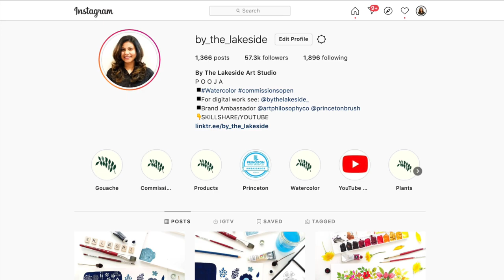Watercolor Tutorial | How to paint fresh, summer bouquet | Paint roses, dahlia, peonies, ranunculus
In today’s video we are going to paint a beautiful, warm summer bouquet with tightly arranged flowers. We will paint loose style, effortless impressions of various flowers such as roses, peonies, ranunculus, poppies, wildflowers and lots of foliage around them!

If you give decide to give this a go do tag me on my instagram account @by_the_lakeside, so I can share your beautiful work for everyone to see!

Lastly, if you have been watching my videos but not yet subscribed to my channel, then please hit that red subscribe button and the bell icon which will notify you of my new watercolor tutorials!
Supplies:
-Paper: Art Philosophy Watercolor Block 8.5x11 Inches @ArtPhilosophy
-Brushes: @PrincetonbrushCo Neptune Travel Round 6, Heritage Round 6, Heritage Round 0
-Paints: Art Philosophy Artist Grade Tubes , Daniel Smith Extra Fine Watercolor Tubes.

Information about Skillshare Classes to learn florals and leaves in detail:
1. Watercolor Iceland Poppies:
In this class we paint pastel colored bright Iceland Poppies - Step-by-Step.
2. 10 Types of Watercolor Flowers:
Through this class you will be able to paint:

1. 3 petal flowers
2. 4 petal flowers
3. 5 petal flowers
4. Poppies
5. Tulips
6. Coneflowers
7. Lavender
8. Roses
9. Anemones
10. Peonies
3. 20 Types of Watercolor Leaves:

In this class you will paint with me 20 different types of leafy branches to make your own set of leaves to refer to. The leaves you will learn to paint in this class will help you design greeting cards, note cards, wall paintings for home decor, or simple  stationery items like gift tags, envelopes, and bookmarks. By the end of this class you will be able to paint a variety of unique leaves without feeling lost and make a collection of lush and beautiful foliage!
HOW TO REGISTER ON SKILLSHARE:
1. Lastly, if you are not yet registered on Skillshare, please use the link below to get 2 MONTHS OF FREE PREMIUM MEMBERSHIP.

2. Using this membership you can watch over 20,000 classes from artists and teachers all over the world!

3. NOTE: Adding credit card details to register is a completely safe and secure way to register on Skillshare, just like Netflix or Amazon Prime.

4. If you don't want a paid membership you can always cancel it just before two months are over and you won't be charged a penny. So don't worry and register today!! But trust me, it is worth it.
Link to Register for free for premium membership:
[Once you open the link click on "SIGN UP TO TAKE THIS CLASS" and you are all set to learn!!]

Happy Learning,
Pooja